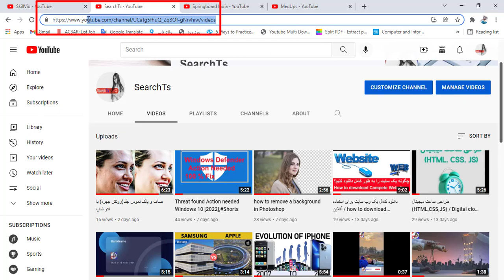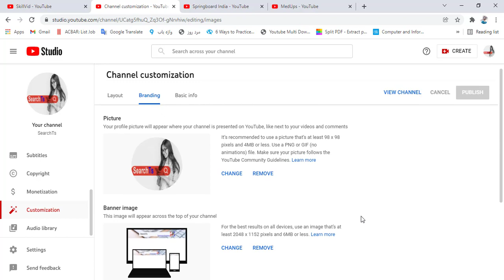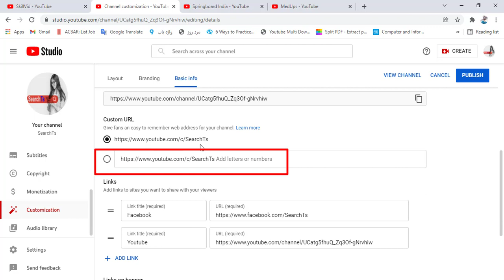ساخت لینک کانال یوتیوب | تنظیمات آدرس کانال یوتیوب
دراین ویدیو راهنمای می نمائیم که چطور لینک کانال  رااختصاصی بسیازیم
ویا به عبارت دیگر آدرس چینل را تغییربدهیم از حالت پیش فرض که از طرف یوتیوب برای ما داده شده است.
How to Create a Custom Short Link YouTube
دانلود فیلم و سریال از یوتیوب
تنظمات کانال یوتیوب
حذف کانال یوتیوب
ساخت آدرس اختصاصی کانال یوتیوب
Yotube.com/SearchTs
همه چیز مربوط کانال یوتیوب
دست یابی آسان و سریع به کانال یوتیوب